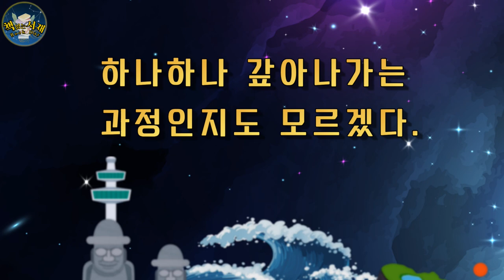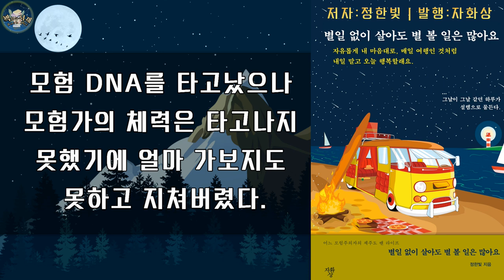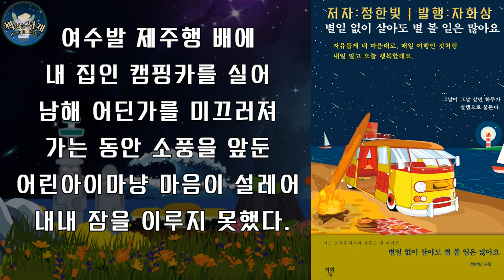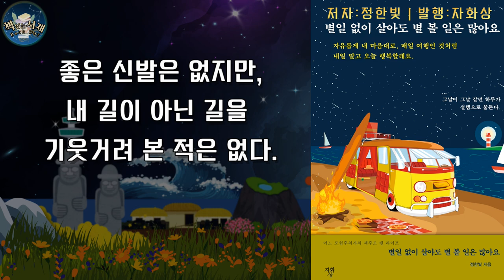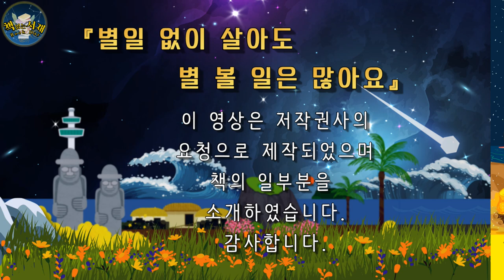내 집은 2평이지만, 앞마당은 2만평이다! / 단 2평에서 행복하게 사는 법 [별일 없이 살아도 별 볼 일은 많아요] 매일 설레는 밴라이프 / 힐링에세이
여행자와 탐험가 사이 어딘가에 내 삶의 정체성을 찾아서!
캠핑카에서 출퇴근하는 어느 모험주의자의
매일 매일이 설레는 제주도 밴 라이프와 함께 동행하며
인생이 행복해지는 비밀과 만나다.

00:00 해설 및 리뷰
03:47 내 집은 2평이다
17:33 여수발 제주행 배

제목 : 별일 없이 살아도 별 볼 일은 많아요
저자 : 정한빛
발행 : 자화상 출판사

새소리에 눈뜨고 풀벌레 소리에 잠들고
밤에는 별 보며 망중한을 즐기고
달을 보면서 술잔을 기울이며 살아가는
삶의 모습을 떠올리면
어떤 생각이 드시나요?
상상만 해도 누리고 싶어지는 삶인 동시에
번잡한 속세를 떠나 자연과 벗하며
사는 삶이 떠오를 법한데요.

그런 예상을 뒤엎고 이런 자연친화적인
삶을 살면서도 직장으로 출퇴근하며
평범한 직장인으로 살아가는 사람이 있습니다.

바로 [별일 없이 살아도 별 볼 일은 많아요]의
저자, 정한빛님인데요
그는 2평에 살면서 2만평의 앞마당을 품고
매일매일이 여행인 것처럼 설레는 생활을

저자는 맞벌이 부부로 두 딸을 둔 가장으로
일정 기간 동안 가족과 떨어져 제주도에 혼자
살게 된 것을 계기로 늘 꿈꾸던 밴 라이프를 해보자는
결심을 하고 캠핑카 생활을 시작했다고 합니다.

낭만이 사라진 시대에 현실을 충실히
살아가면서도 이렇듯 현실에 매이지 않고
감미로운 낭만주의자로 살아갈 수 있는
비결이 어디에 있을까요?

[별일은 없어도 별 볼 일은 많아요]
이 책에 그 비밀이 담겨 있습니다.

이 책에는
-내가 가는 곳은 길이 되고 멈추는 곳은 집이 된다.
-캠핑카 첫 정박지의 조건
-행복하게 사는 데 얼마가 필요할까?
-쓰나미에서 살아남은 자는 파도가 두렵지 않다.
-불안 사용 설명서
-답을 찾을 것이다, 늘 그랬듯이
- 나는 지금 잘 가고 있다.
- 죽기 전에 해볼 만한 모험 등

캠핑카에서 살게 된 어느 모험주의자의
설레는 삶, 기분 좋은 불편함,
건강한 일상이 함께 하는
밴 라이프의 미학이 담겨있습니다.

실제로 당장 밴 라이프를 실행에 옮기지 못한다
할지라도 이 책을 통한 대리만족이
설렘과 행복을 안겨주는 시간이 될 것으로
생각합니다.

그럼 평범한 일상을 유지하면서도
특별한 설렘과 낭만을 공유할 수 있는,
행복한 인생의 비밀을 만날 수 있는
삶의 현장 속으로 함께 들어가 보겠습니다.